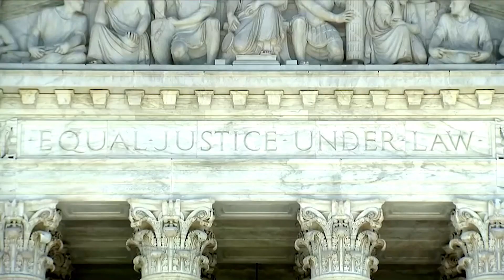La Corte Suprema discutirá temas polémicos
🇺🇸 La Corte Suprema inicia un nuevo periodo de sesiones. La deportación de indocumentados, los derechos de la comunidad LGBT y la inclusión de las minorías son algunos de los temas que se discutirán.